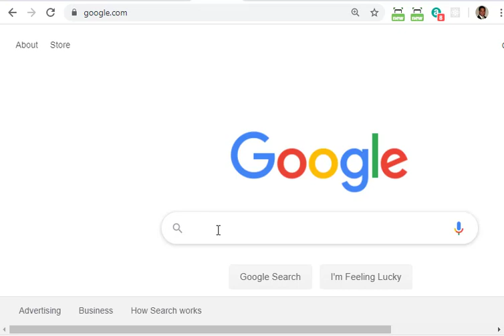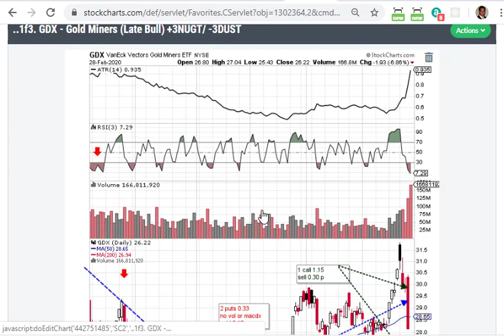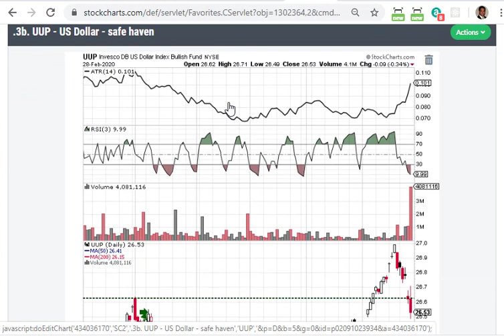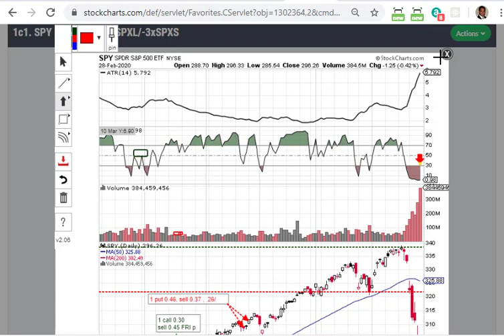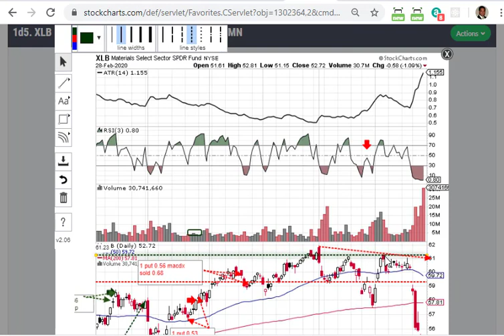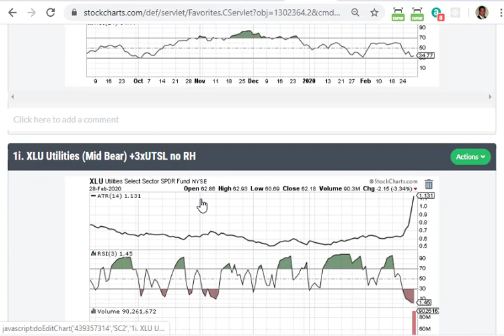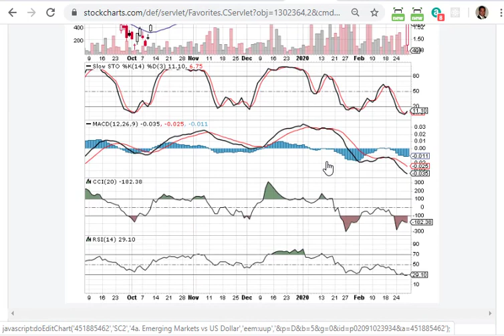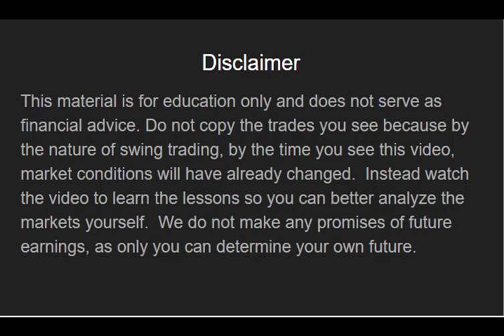Corona Virus Stock Crash Week 3 - Screening For More Swing Trading Profits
Learn Swing Trading for FREE! This is the raw unedited footage... We grew the account by 27% last week placing PUT options right before and during the crash.  Let's reconvene after the weekend and screen for more opportunities this week.

Follow along with me and watch over my shoulder as you show you how to capture profits from the stock market on a daily basis.  You will see my wins as well as my losses.  In the end, I will show you why I think swing trading is the best way to earn money from the comfort of your home.

Translated titles:
Corona Virus Stock Crash Week 3-Detección de más ganancias de Swing Trading

Corona Virus Stock Crash Woche 3-Screening auf mehr Swing-Trading-Gewinne

Corona Virus Stock Crash Week 3-Dépistage de plus de bénéfices commerciaux Swing

कोरोना वायरस स्टॉक क्रैश वीक 3-अधिक स्

電暈病毒股票崩潰第3週-篩選更多波動的交易利潤

Corona Virus Stock Crash Week 3-Proiezione di ulteriori profitti commerciali sull'altalena

Corona Virus Stock Crash Week 3-より多くのスイング取引利益のスクリーニング

Неделя 3 вируса Corona Virus-скрининг для получения прибыли

Tai nạn chứng khoán do virus tuần thứ 3-Sàng lọc để có thêm lợi nhuận giao dị